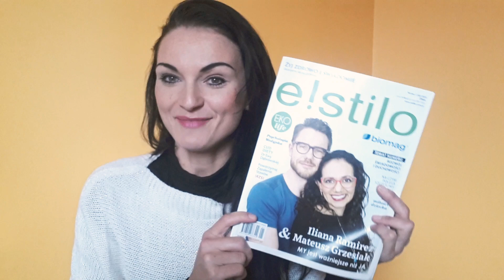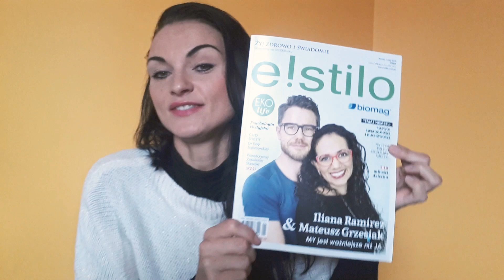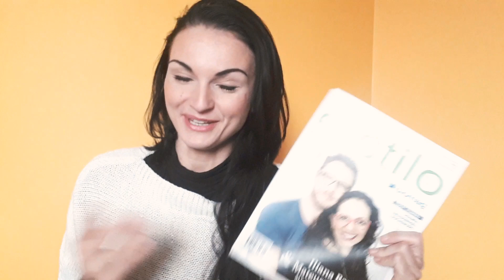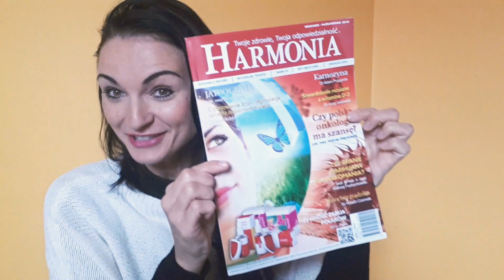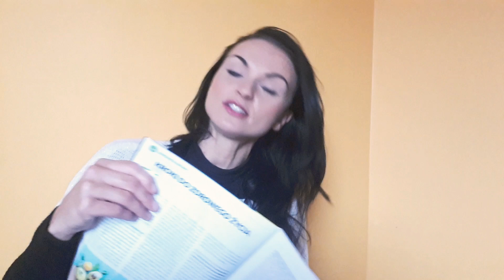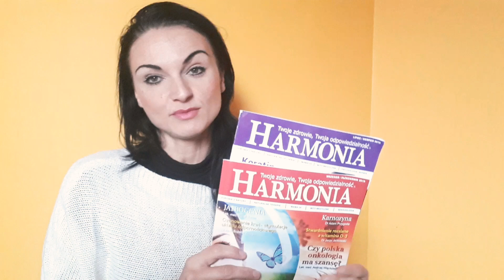Co ja tam napisałam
Zajrzyj  na mojego bloga może znajdziesz coś dla siebie :
Na blogu także podałam link jeśli chcesz mieć tą gazetę :)